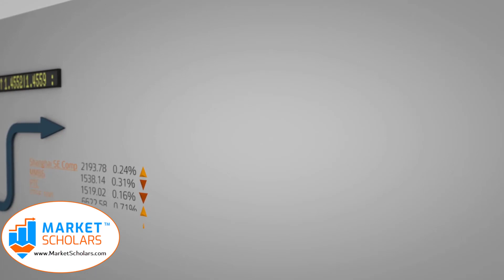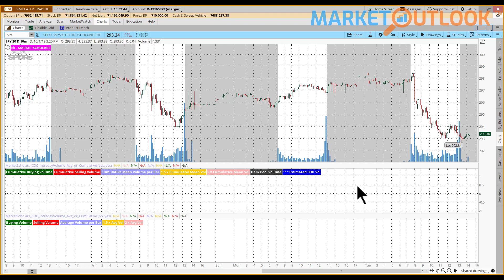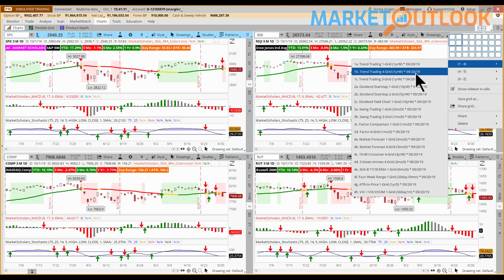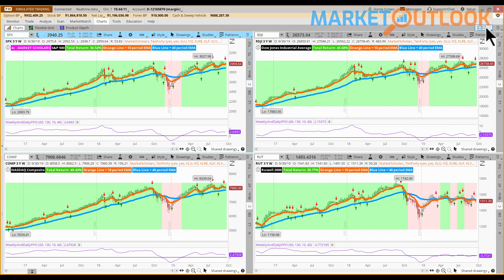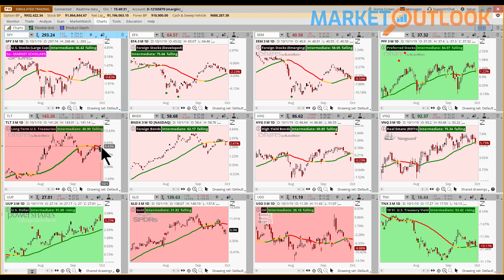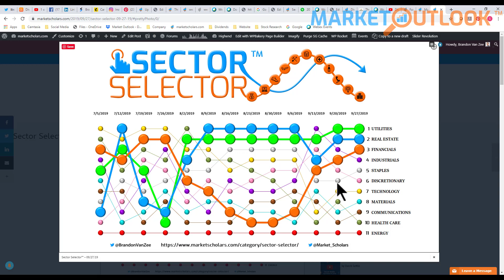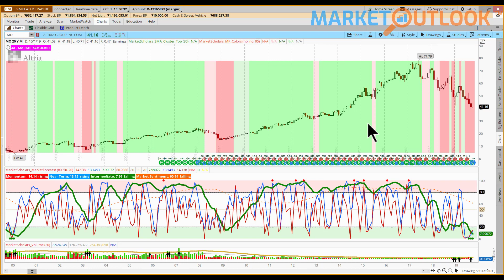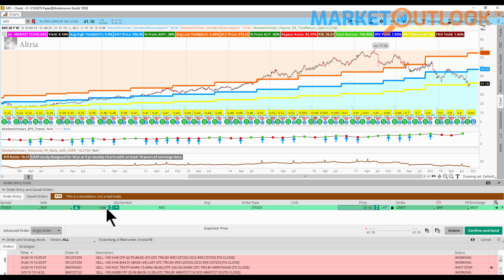Market Outlook - 10/01/19 - Brandon Van Zee